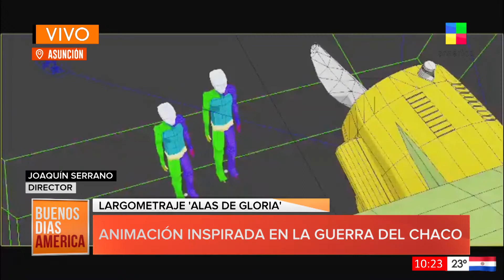BDAPy ‘Alas De Gloria’: El largometraje animado inspirado en las hazañas de la Guerra del Chaco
El director del largometraje ‘Alas del Gloria’, Joaquín Serrano, habló sobre el proyecto y todo lo que han recorrido hasta ahora.
Además, detalla sobre el histórico origen que tiene el título de la animación.

Buenos Días América Paraguay conducen: Norita Rodríguez y Nico Serrano. De lunes a viernes de 9:00 a 11:00. Estamos en los canales: Asunción y Central: Tigo Star: 18 y 22. Por Aire Digital 29.1 y 30.1. y Departamento del Guairá: 42.1 y 43.1.